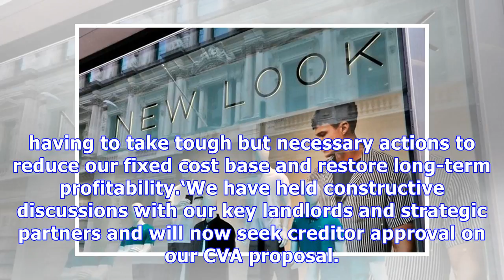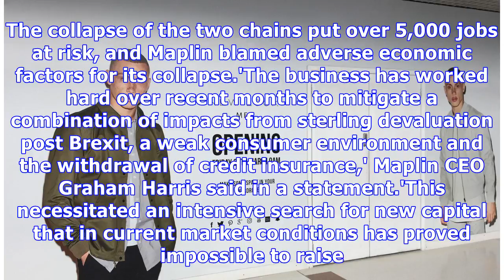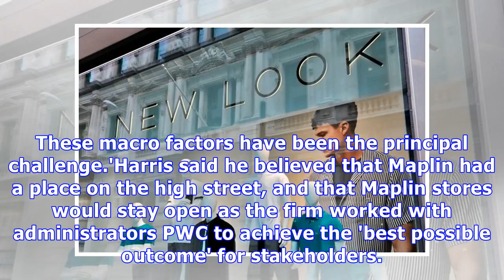BREAKING NEWS: New Look to close with the loss of 1,000 jobs